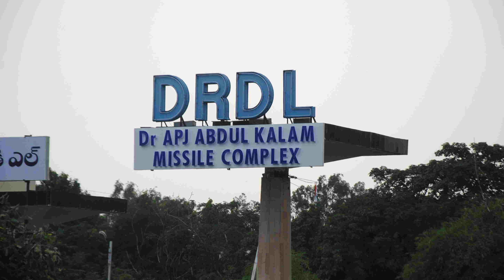DRDO engineer held for leaking information on India's missile program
drdo spy case
drdo spy
drdo information in hindi
drdo basic information
drdo new projects
drdo new vacancy 2022
drdo new missile test
drdo new weapons 2022
drdo new building

india reaction
pak media
pakistani media
reaction pakistan
amca fighter jet
amca
100 easy general knowledge questions and answers
general knowledge
static gk
tnpsc portal current affairs
general knowledge questions in english
world gk